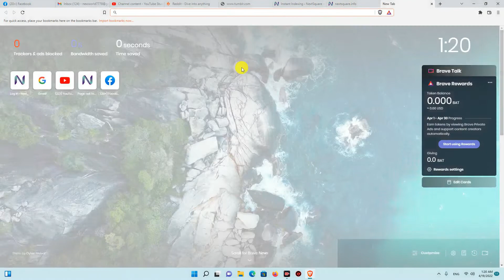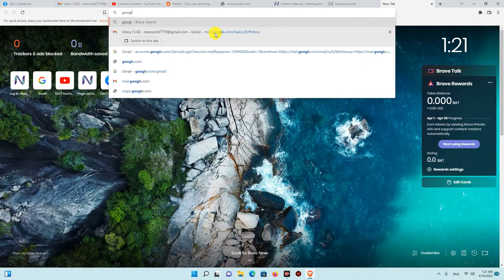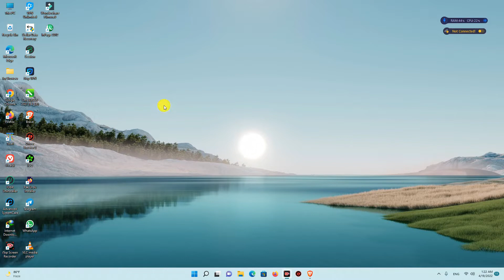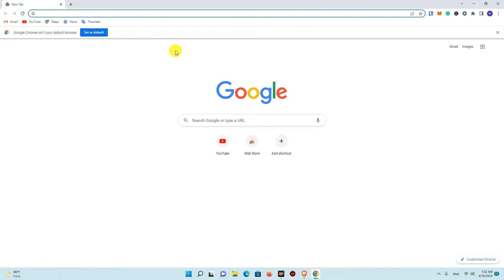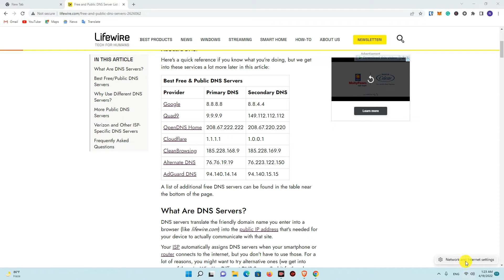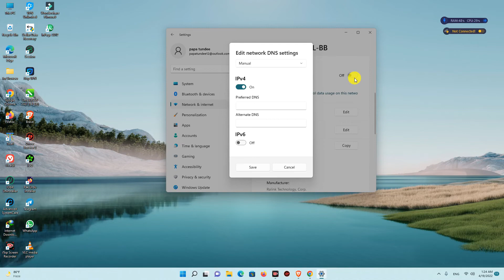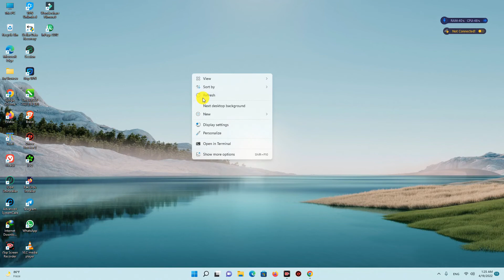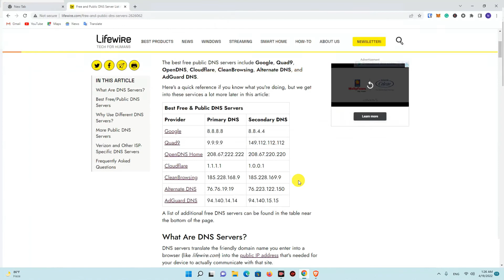How To Fix This site can't be reached Error in Windows 11 Urdu/Hindi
Hi Friends
This video is about how to Fix This site can't be reached Error Chrome & Brave this video i will show you step by step so watch complete